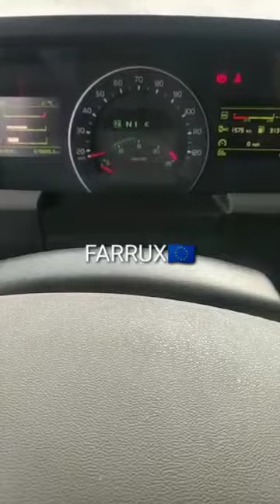VOLVO 500, стандарт 2016. Автомат Евро 6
ВОЛВО 500, стандарт
🗓. 2016.04
👣 678 000 км
🕹  Автомат
🔧 Без дефект
🇪🇺 Евро 6
💶 47 000 €  Беларусгача